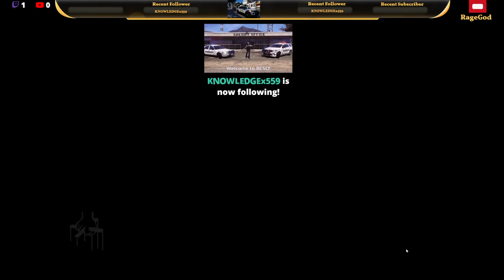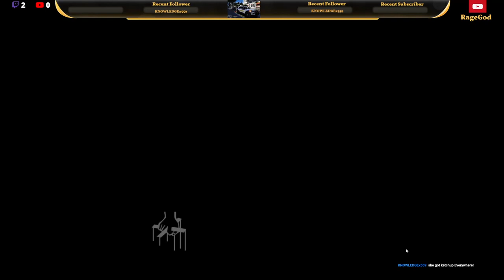The godfather1: Now it's personal and Bruno Tattaglia pays Part 5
The godfather1 Based upon the 1972 film The Godfather, the game follows a non-canon character, Aldo Trapani, who is recruited into the Corleone family and works his way up its ranks while seeking revenge against his father's killers. The story of the game intersects with the film on numerous occasions, depicting major events from Aldo's perspective, or showing him perform actions that happened off-screen; for example, he avenges Bonasera's daughter, kills Luca Brasi's assassin, drives Vito Corleone to the hospital after he is shot, plants the gun for Michael Corleone to kill Sollozzo and Captain McCluskey, and places the horse's head in Jack Woltz's bed.